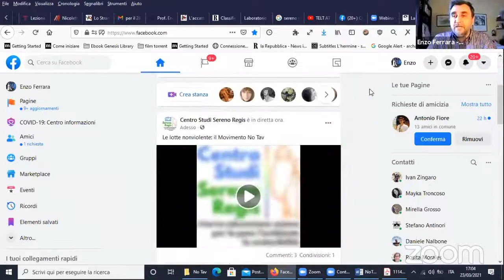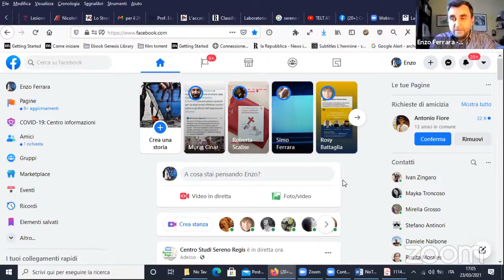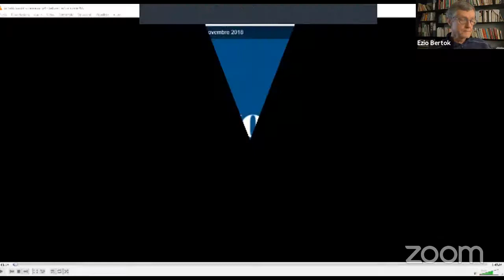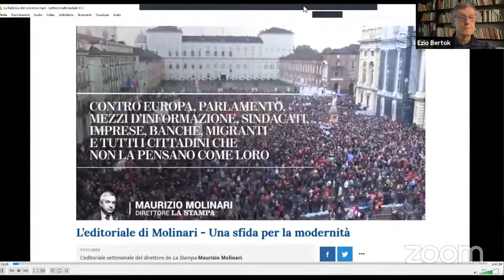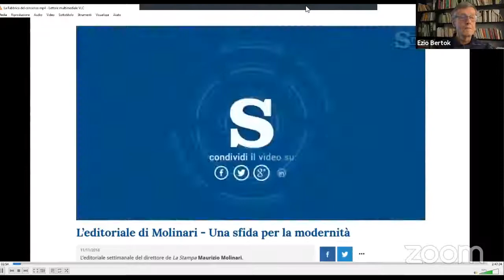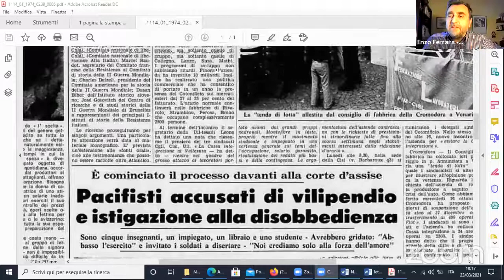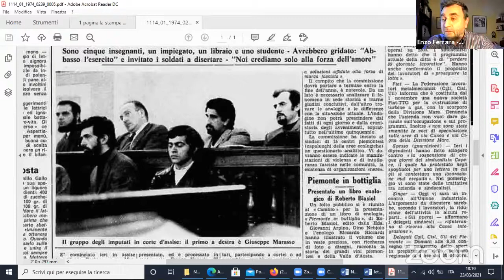Creatività e solidarietà in Valle di Susa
Mentre a Chiomonte si completa l’esproprio di terreni più lungo e militarizzato di sempre, la lotta nonviolenta al progetto Torino-Lione incrocia il percorso dei migranti che tentano il passaggio in Francia. I 57 km del tunnel di base fra Susa e Saint Jean de Maurienne servirebbero per “agevolare e velocizzare lo spostamento di merci e persone lungo il corridoio 5 Lisbona – Kiev”: parole di quegli stessi governi che bloccano, respingono e rimpatriano.

Ezio Bertok – Controsservatorio Valsusa
Gianna De Masi – Carovane Migranti

Introduce Enzo Ferrara – Centro Studi Sereno Regis

Modera Maurizio Del Bufalo (Festival del Cinema dei Diritti Umani di Napoli)

Con questo secondo webinar sulla Valle di Susa prosegue il ciclo di tre incontri per richiamare l’attenzione su alcune lotte nonviolente in corso particolarmente importanti e significative:

quelle della Birmania: sul perché della crisi, le storie di alcuni dei protagonisti e sullle vie d’uscita che si ì svolto giovedì 11 marzo;
quelle imponenti dei contadini in India che da mesi sono mobilitati contro le nuove leggi del governo Modi che si svolgerà martedì 30 marzo.